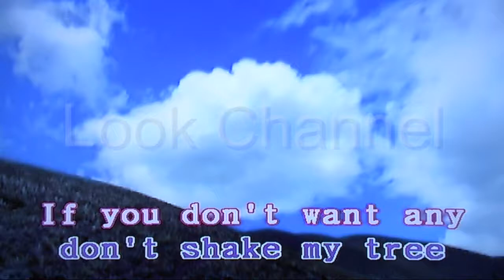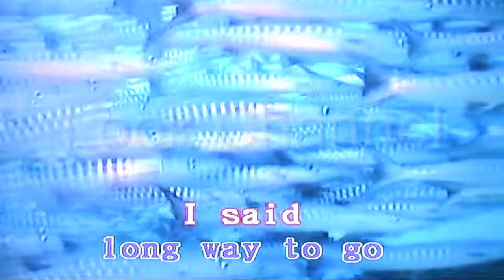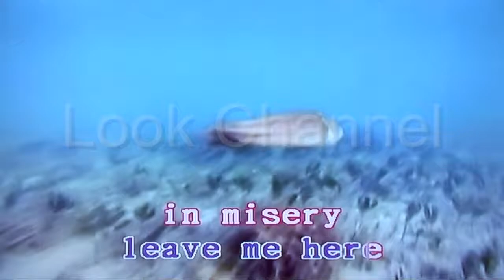Matchbox - the Beatles - Karaoke - Look Channel